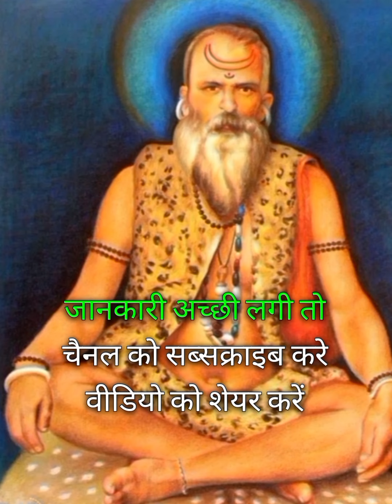आसन मंत्र के बिना किसी भी साधना में सिद्धि प्राप्त नहीं होती सबसे पहले आसन मंत्र सिद्ध करना चाहिए ।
आसन मंत्र के बिना किसी भी साधना में सिद्धि प्राप्त नहीं होती इस लिए सबसे पहले आसन मंत्र सिद्ध करना चाहिए ।

दैनिक जीवन के बहुप्रयोगी कार्य साधक टोने टोटके
यह चैनल मूल रूप से ज्योतिष शास्त्र विशेषज्ञ पंडित नरेश नाथ जी द्वारा ज्योतिष, वास्तु शास्त्र, तंत्र, अनुष्ठान और मंत्र साधना समाधान के लिए है। हमारे चैनल का उद्देश्य लोगों तक उनकी व्यक्तिगत समस्याओं का समाधान करना है, हमारा उद्देश्य जनता की सेवा करना है। इसके लिए पंडित नरेश नाथ जी के विशेष कार्यक्रमों को आपके उद्देश्य से यूट्यूब पर अपलोड किया गया है। हम भविष्य में भी आपकी समस्याओं के समाधान को ध्यान में रखते हुए काम करते रहने की पूरी कोशिश करेंगे। अपने दुखों/चिंताओं/तनावों को दूर करने के लिए आपके कॉल का स्वागत है और इसे सरल और मूलभूत सिद्धांतो के माध्यम से समझाया जा सकता है | इसके लिए आप मुझे मेरे मोबाइल नंबर पर संपर्क कर सकते है या ई-मेल में लिख सकते हैं।
विश्व स्तरीय अंतर्राष्ट्रीय ज्योतिषी और वास्तु शास्त्र सलाहकार पंडित नरेश नाथ जी द्वारा अधिक सुगम, विश्वसनीय और प्रभावी वैदिक उपचार, अनुष्ठान के लिए हमारे साथ संपर्क कर सकते है।

This Channel is basically for Astrology, Vastu Shastra, Tantra, Rituals and Sadhnana Solutions by Vastu Shastra Expert Pandit Naresh Nath ji. The purpose of our channel is to reach the people to solve their personal problems, our aim is to serve the public. For this special programs of Pandit Naresh Nath ji have been uploaded on YouTube for your purposes. We will try our best to keep working in view of the solution of your problems in future also. You are welcome to call your Miseries/Worries/Tensions and be hoisted of it through simple and fundamental arrangements that record for a more jubilant and Prosperous Life on my mobile no. or can write in my e-mail everyday.
For More facile, Reliable and Efficacious Vedic Remedies, Rituals by World International Astrologer and Vastu Shastra Consultant Pandit Naresh Nath Ji. Get in touch with us.

WE DEALS WITH SERVICES LIKE JYOTISH, LAL KITAB, VAASTU, MANTRA, TANTRA, MANTRA THERAPY, ALL TYPES OF POOJA & ANUSHTHAN FOR INDIVIDUAL AS WELL AS FOR CORPORATE.
Pandit Naresh Nath ji would love your feedback. Post a review to our profile.

ਇਹ ਚੈਨਲ ਅਸਲ ਵਿੱਚ ਵਾਸਤੂ ਸ਼ਾਸਤਰ ਮਾਹਿਰ ਪੰਡਿਤ ਨਰੇਸ਼ ਨਾਥ ਜੀ ਦੁਆਰਾ ਜੋਤਿਸ਼, ਵਾਸਤੂ ਸ਼ਾਸਤਰ, ਤੰਤਰ, ਰੀਤੀ ਰਿਵਾਜ ਅਤੇ ਸਾਧਨਾ ਹੱਲ ਲਈ ਹੈ। ਸਾਡੇ ਚੈਨਲ ਦਾ ਮਕਸਦ ਲੋਕਾਂ ਤੱਕ ਉਹਨਾਂ ਦੀਆਂ ਨਿੱਜੀ ਸਮੱਸਿਆਵਾਂ ਨੂੰ ਹੱਲ ਕਰਨਾ ਹੈ, ਸਾਡਾ ਉਦੇਸ਼ ਜਨਤਾ ਦੀ ਸੇਵਾ ਕਰਨਾ ਹੈ। ਇਸ ਲਈ ਪੰਡਿਤ ਨਰੇਸ਼ ਨਾਥ ਜੀ ਦੇ ਵਿਸ਼ੇਸ਼ ਪ੍ਰੋਗਰਾਮਾਂ ਨੂੰ ਯੂ-ਟਿਊਬ 'ਤੇ ਅਪਲੋਡ ਕੀਤਾ ਗਿਆ ਹੈ। ਅਸੀਂ ਭਵਿੱਖ ਵਿੱਚ ਵੀ ਤੁਹਾਡੀਆਂ ਸਮੱਸਿਆਵਾਂ ਦੇ ਹੱਲ ਨੂੰ ਧਿਆਨ ਵਿੱਚ ਰੱਖਦੇ ਹੋਏ ਕੰਮ ਕਰਦੇ ਰਹਿਣ ਦੀ ਪੂਰੀ ਕੋਸ਼ਿਸ਼ ਕਰਾਂਗੇ। ਤੁਸੀਂ ਆਉਣ ਵਾਲੀ ਹੋਰ ਜਾਣਕਾਰੀ ਲਈ ਸਾਨੂੰ ਸਬਸਕ੍ਰਾਈਬ ਕਰ ਸਕਦੇ ਹੋ। ਤੁਹਾਡੇ ਦੁੱਖ/ਚਿੰਤਾ/ਤਣਾਅ ਨੂੰ ਦੂਰ ਕਰਨ ਲਈ ਅਤੇ ਇਸ ਨੂੰ ਸਧਾਰਨ ਅਤੇ ਸ਼ਾਸਤ੍ਰ ਦੇ ਸਿਧਾਂਤਾ ਨਾਲ ਹੱਲ ਕਰਵਾਇਆ ਜਾਂਦਾ ਹੈ ਜਿਸ ਲਈ ਮੇਰੇ ਮੋਬਾਈਲ ਨੰਬਰ 'ਤੇ ਵਧੇਰੇ ਜਾਣਕਾਰੀ ਲਈ ਫੋਨ ਕਰ ਸਕਦੇ ਹੋ ਜਾਂ ਮੇਰੀ ਈ-ਮੇਲ ਰਹੀ ਸੰਪਰਕ ਕਰ ਸਕਦੇ ਹੋ।
ਵਿਸ਼ਵ ਅੰਤਰਰਾਸ਼ਟਰੀ ਜੋਤਸ਼ੀ ਅਤੇ ਵਾਸਤੂ ਸ਼ਾਸਤਰ ਸਲਾਹਕਾਰ ਪੰਡਿਤ ਨਰੇਸ਼ ਨਾਥ ਜੀ ਦੁਆਰਾ ਵਧੇਰੇ ਆਸਾਨ, ਭਰੋਸੇਮੰਦ ਅਤੇ ਪ੍ਰਭਾਵੀ ਵੈਦਿਕ ਉਪਚਾਰਾਂ ਲਈ ਸਾਡੇ ਨਾਲ ਸੰਪਰਕ ਕਰ ਸਕਦੇ ਹੋ ।
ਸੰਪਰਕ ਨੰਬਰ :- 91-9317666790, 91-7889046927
ਈਮੇਲ ਆਈਡੀ :- shivjyotish9@gmail.c̤o̤m̤
हर हर महादेव🙏